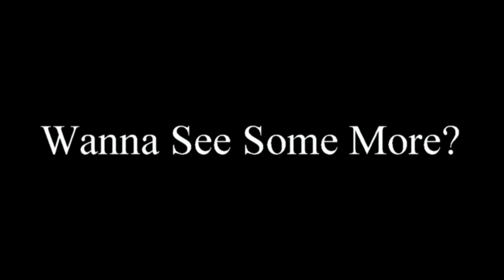WILLIE DOG VS BIG HERCULES @ DAY OF DESTINY